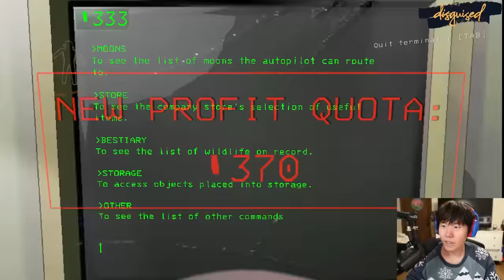The Lethal Company "Incident"...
Never again.